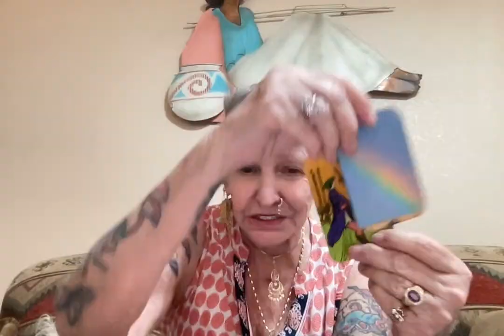Will Fetterman Stay or Drop Out ?